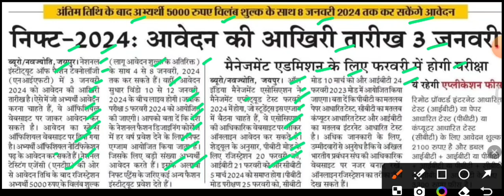नेशनल इंस्टिट्यूट ऑफ़ फैशन टेक्नोलॉजी आवेदन,nift exam 224 latest news,nift registration 2024 news